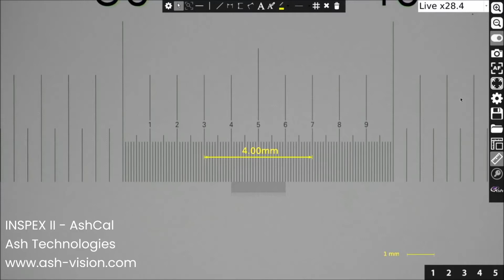INSPEX II Product Feature: AshCal™ Calibration Tracking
AshCal™ technology tracks and adjusts to zoom changes. No need for time-consuming zoom change re-calibrations.  The INSPEX II continually maintains calibration, saving time and increasing efficiency.